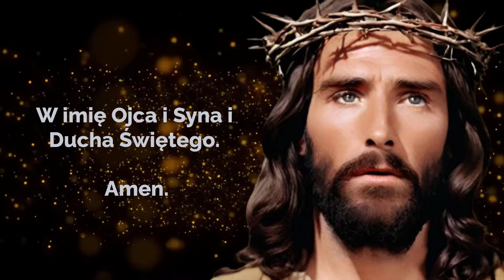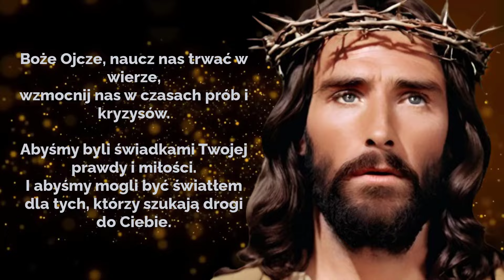🙏🙏🙏Modlitwa Do Boga Ojca o Wierność i Moc Wiary. Siła Modlitwy.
Modlitwa Do Boga Ojca o Wierność i Moc Wiary

Modlitwa ta jest serdecznym zawołaniem do Boga Ojca, Jezusa Chrystusa i Ducha Świętego o łaskę, abyśmy jako chrześcijanie pozostali wierni i mocni w naszej wierze. Skierowana jest do Boga jako źródła wiary i nadziei, dziękując Mu za Jego niezmienną miłość i wierność. Modlitwa prosi o pomoc w utrzymywaniu mocnej i autentycznej wiary, aby światło Chrystusa prowadziło nas przez ciemności współczesnego świata oraz aby nasze życie świadczyło o Jego chwale i mocy. Zawiera również prośbę do Ducha Świętego o wzmacnianie naszej wiary oraz pomoc w przezwyciężaniu wątpliwości i pokus. Całość modlitwy jest wezwaniem do trwania w wierze, wzmacnianej w czasach prób i kryzysów, oraz bycia świadkami Bożej prawdy i miłości dla innych.